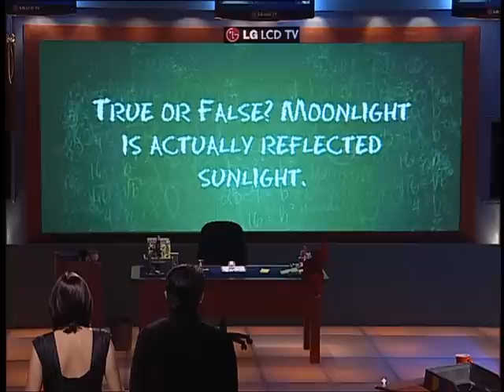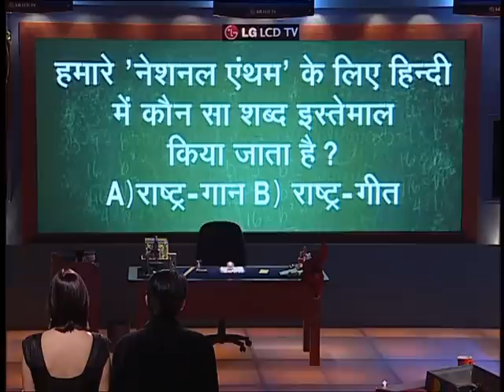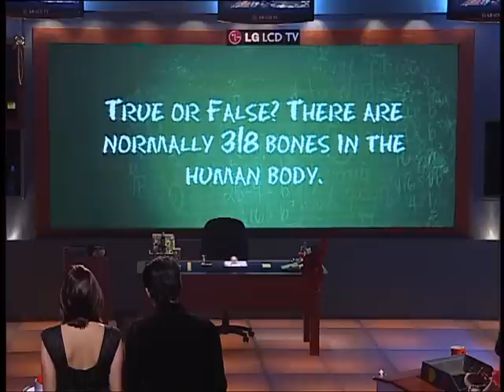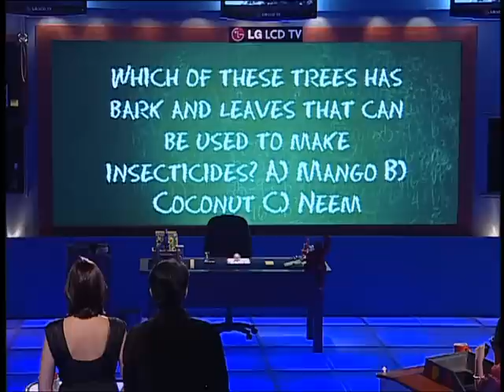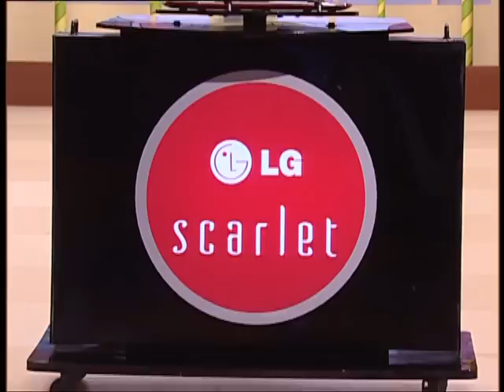Kya Aap Paanchvi Paas Se Tez Hain? - Episode 9: Hiten Tejwani & Gauri Pradhan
Watch the charismatic Shah Rukh Khan host this fun, lively, educational and informative show - Kya Aap Paanchvi Pass Se Tez Hain.

This game show offered contestants to win the maximum prize money of Rs. 5 crore. The rules are simple: Contestants had to answer questions out of school textbook from grade 1 to 5. Apart from knowledge & memory, there is a lot more at stake. Inability to answer the question would mean taking the aid of energetic, lively & smart kids who make the entire experience enjoyable. The contestants can cheat three times during the game play, thus allowing the kids to help them win prizes and also boo them for their ignorance. The contestants could quit at any stage and take home the money that they had won, but while leaving they have to admit "Main Paanchvi Pass Se Tez Nahin Hoon!"

This is an Indian version of the widely successful quiz format 'Are you smarter than a 5th Grader?'. The original format is so popular that more than 50 international versions of it have been produced worldwide successfully. The show is owned by Mark Burnett Productions and has been licensed to Bulldog Media & Entertainment for the Indian adaptation.